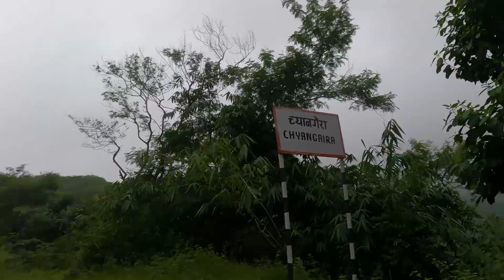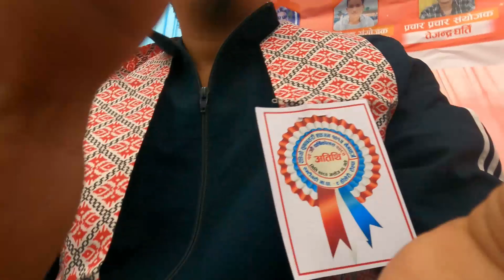दाङ्ग देखि रोल्पा होलेरी जादा यस्तो भो - Sujal GM Vlog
सेकेन्डहेन्ड बाइक सस्तोमा किन्नु खोजेकाहरुको लागि बिशेष भिडियो | Automobiles | Bike and Cars |

नमस्कार दर्शकबृन्द स्वागत छ तपाइहरु सबैलाई मेरो बजार टी,भी मा ।
आजको यस भिडियोमा बारे सम्पूर्ण जानकारी  समटेका छौ । यो भिडियो तपाईहरु लाई कस्तो लाग्यो आफ्नो अमूल्य बिचार कमेंट बॉक्स मा ब्यक्त गरिदिनुहोल साथै लाइक अनी जाती सक्दो धेरै शेयर गारी सहयोग गरिदिनुहोला र तपाईहरु को आफ्नै युटुब च्यानल मेरो बजार टी,भी लाई अबस्य सब्स्क्राइब गरिदुनुहोला। " जय नेपाल "